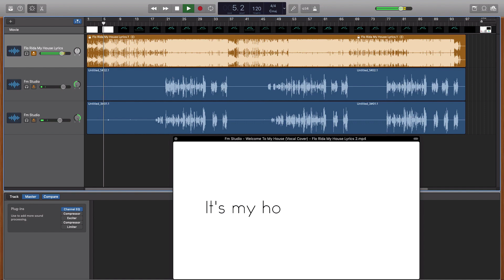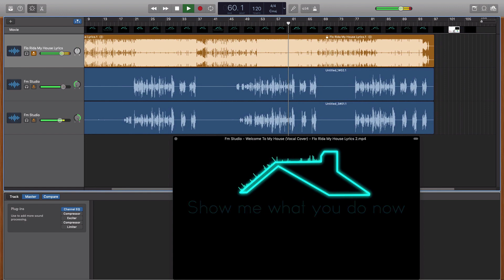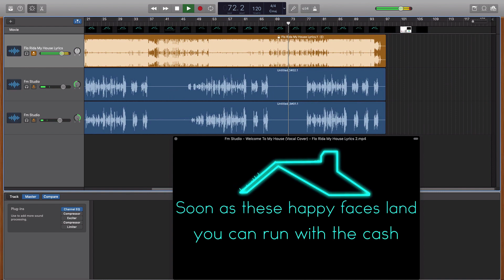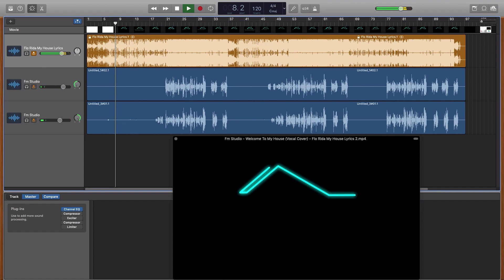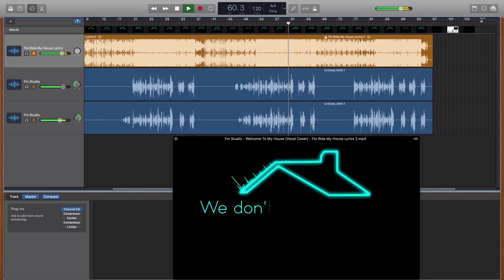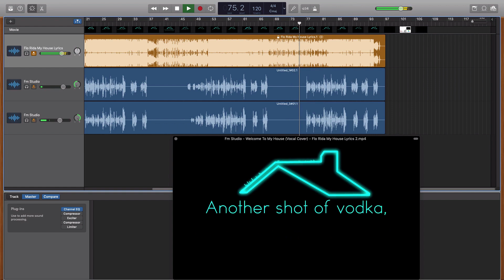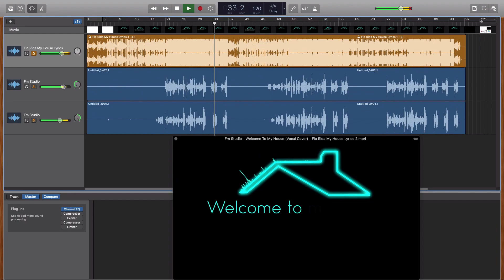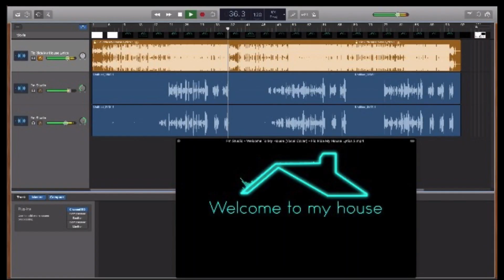Welcome To My House - Fm Studio [Vocal Cover]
All SuperStars Are Always "Welcome To My House."
Fm Studio Sings Back Up With Flo Rida! Enjoy & Share!